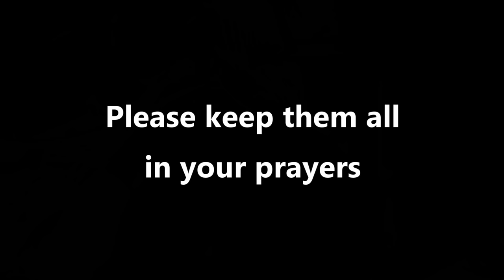SHAM AND FROGGY WERE in a CAR ACCIDENT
Hey guys this is Mac. I just came back from the hospital and wanted to update you guys. Please pray for Sham, Froggy and Chuchi